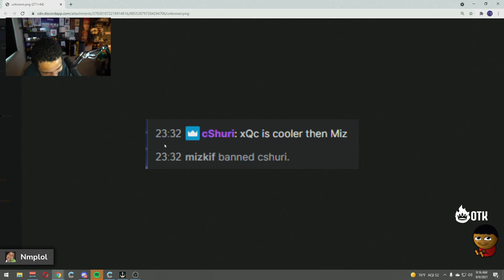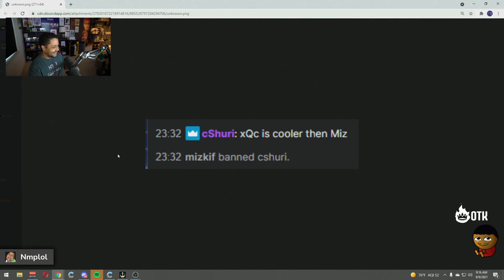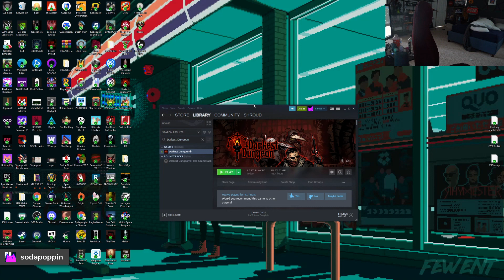Top Clips Of The Day #7 (Sykkuno, Nmplol, Jinnytty, ...)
Best Twitch Clips of the day 10 September!

Timestamps:
0:00 Maya - Mayas brother sounds pretty cool
0:59 Forsen - EU CSGO LEM player Forsen not missing a single shot and clutching the round
1:19 MurderCrumpet - Murdercrumpet loses his 1 emote without any notice from Twitch
1:45 Sodapoppin - Sodas Resolve is Tested... Abusive
2:45 HAchubby - HAchu clutches the 10th frame
3:04 Sodapoppin - Soda quits The Darkest Dungeon for good
3:55 WillerZ - DayZ streamer and friends practice throwing nades off the roof
4:21 Sodapoppin - Sodas true feelings towards Malena
4:26 Nmplol - Mizkif bans XQC viewer
5:07 LIRIK - Lirik finds out Jinny has a boyfriend
5:19 Sykkuno - Sykkuno rolls Hasan
5:40 Kato_kat - Kato attacks the intruder that broke into Erobb and Britts House
6:26 Sodapoppin - Depressed man fails to find solace in video game
7:26 Jinnytty - Green card secured
8:15 Sodapoppin - Soda cant take it anymore